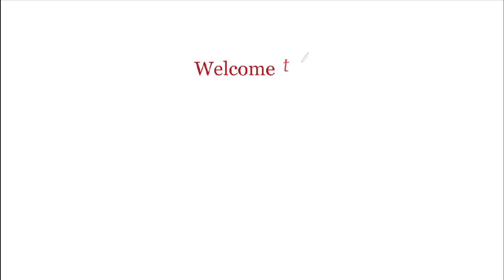Cuisine InSight "Know What's Cookin..."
Join us as we thoughtfully explore our passion for both food and drink in the world around us. Learn about different styles of Cuisine from top Chef's and Restaurateurs. Recipe Videos and Kitchen gadgets. Who know's what we'll cook up next.